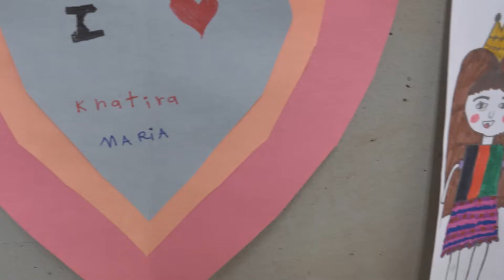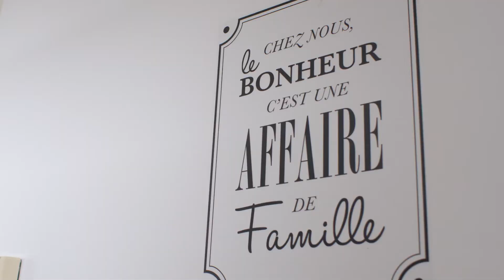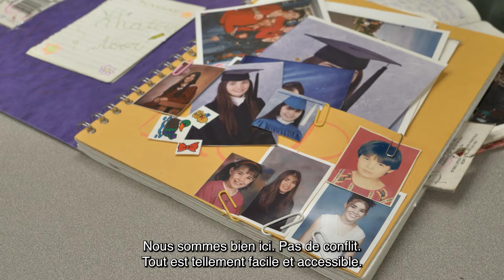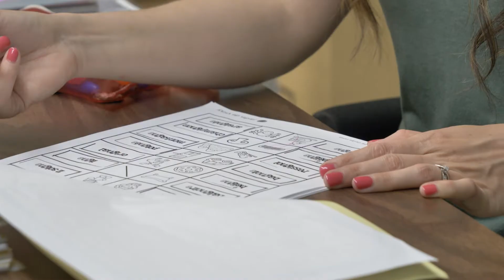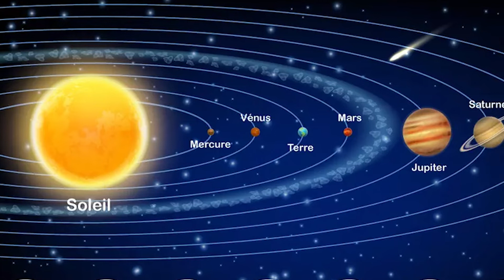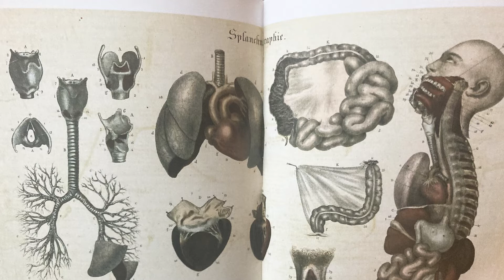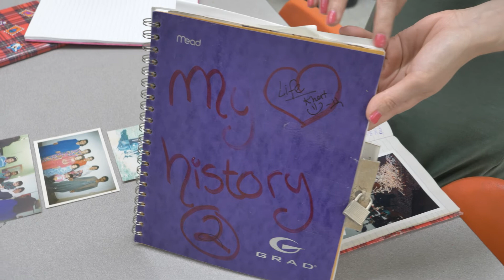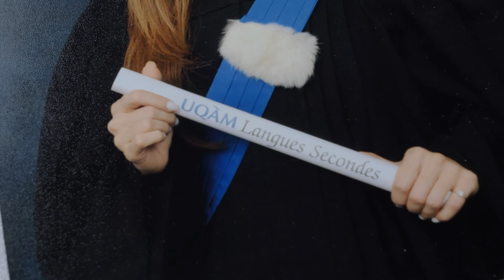Réussite scolaire, l'histoire de Khatira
Khatira Noori est arrivée au Québec avec sa famille en 1994. Elle n’avait encore jamais fréquenté l’école lorsqu’elle a intégré une classe d’accueil à Brossard. Khatira est aujourd’hui enseignante de classe d’accueil et pose un regard sur sa profession en lien avec son expérience personnelle et celle de sa famille. ​